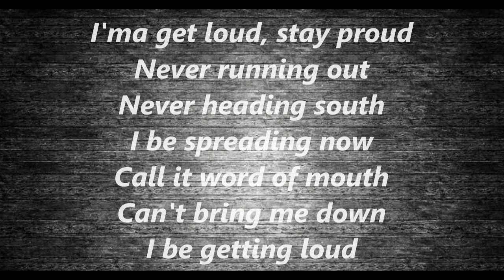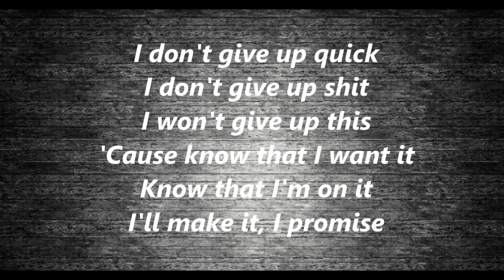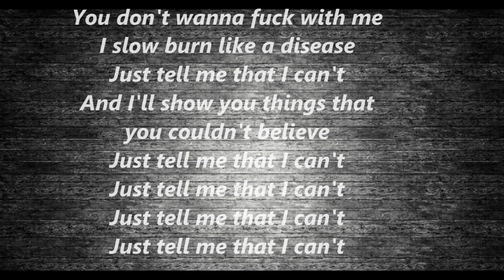NEFFEX - Tell Me That I Can't ⚡️[Copyright Free](lyrics)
LYRICS:
Please tell me that I can’t that I won’t that I’ll fail that I’ll never make it out yea
Please tell me all the bad never good fill my head full of every single doubt yea
I won’t stop till the top so you better back off or get lost
Imma get loud stay proud

Just tell me that I can’t and I’ll show you things that you couldn’t believe
Just tell me that I can’t (x4)

Please say anything negative, cuz I just wanna hear it out your mouth yea
Give me fuel it’s a tool that I use to go ahead and run my fucking mouth yea
I take shots
I take loss
I make shots
I miss lots
Face it
Cuz know that I want it

Song: NEFFEX - Tell Me That I Can't  [Copyright Free]
Artist: NEFFEX